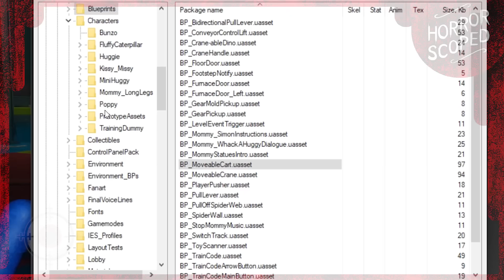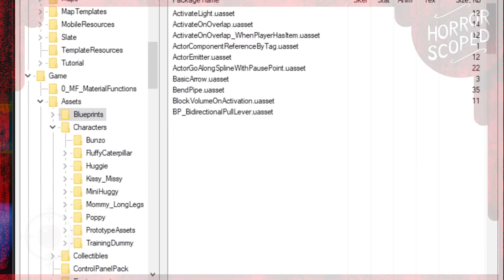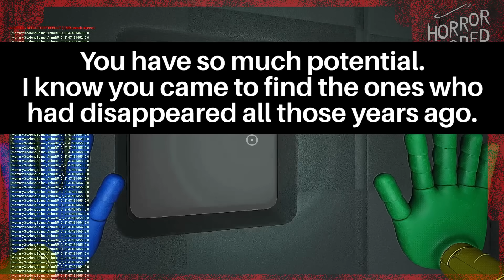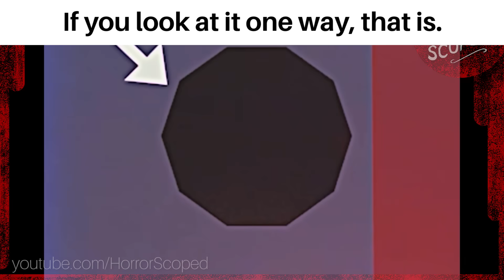How the Hidden Debug Ending in Poppy Playtime Chapter 2 Completely Changes What We Knew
Poppy Playtime Chapter 2's ending after Mommy Long Leg's death felt kind of like a betrayal. Poppy got us on the train but then told us she wasn't done with us yet... However, this wasn't always the ending. In fact, there is a hidden debug ending where Poppy says something different. Let's talk about that.

(Random, but I wonder if Huggy Wuggy was originally a part of chapter 2?)